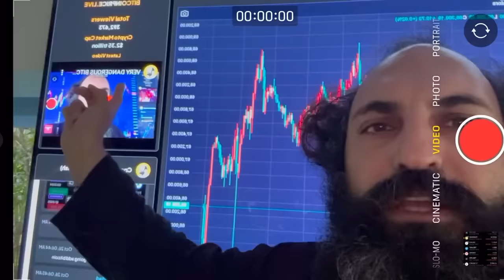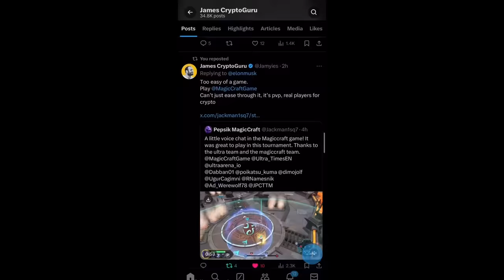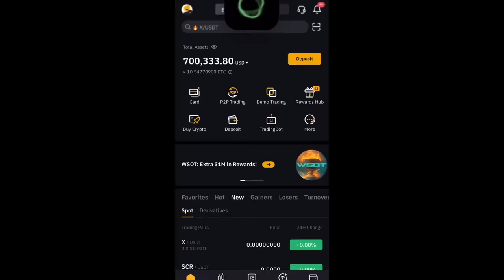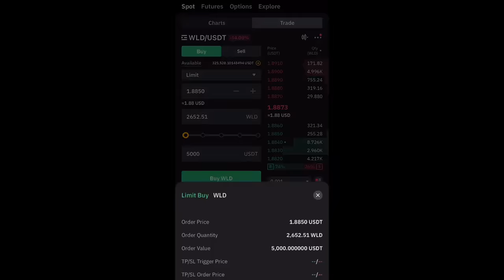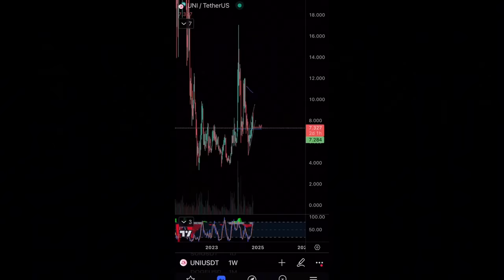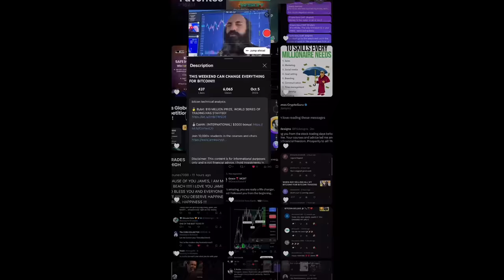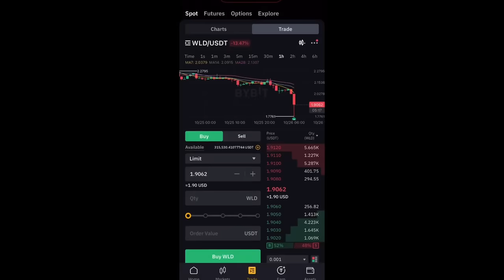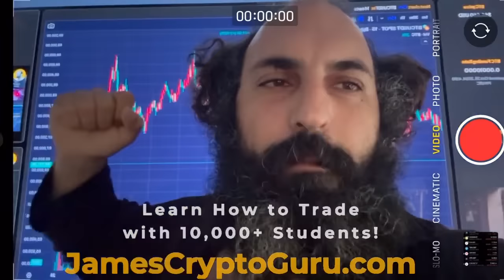Падение крипты на фоне военной эскалации!⚠️Технический анализ биткоина